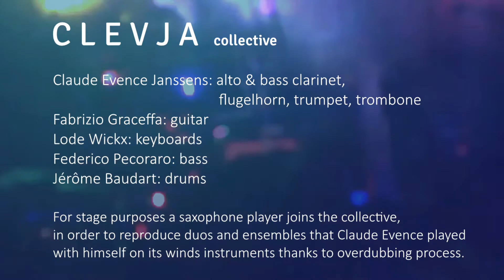CLEVJA & BRUSSELS VOCAL PROJECT - "Sentimental sonata in a cool mood" (Claude Evence Janssens)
"Sentimental sonata in a cool mood" (homage to Duke Ellington)
from 10 tracks album "PolyMorphosis" to be released on CD and on line on the 7th of october 2020.

5 musicians (CLEVJA collective) + 4 singers (Brussels Vocal Project) :

Claude Evence Janssens : alto and bass clarinet, trumpet, flugelhorn, trombone, compositions
Lode Wickx : keyboards
Fabrizio Graceffa : guitar
Federico Pecoraro : bass
Jérôme Baudart : drums
Anu Junnonen : mezzo
Elsa Grégoire : alto
Leander Moens : tenor
François Vaiana : baritone

Project description (en Français dessous le texte en Anglais) :

P o l y M o r p h o s i s [Urban jazz trip] is a patchwork organised on the basis of themes composed by Claude Evence Janssens, quotes from jazz standards, paraphrases of J.S.Bach and influences of various blues guitar players, groovy bass players and funky drummers, with the contribution of singers and instrumentalists gathered around the project. A surprising interpenetrations game where variations on great standards themes take unexpected forms, depending on the new harmonic context in which they appear. The whole thing overhanging a groovy background tinged with brass band and jungle-jazz tones.

P o l y M o r p h o s i s [Urban jazz trip] est un patchwork organisé sur base de thèmes composés par Claude Evence Janssens, de citations de standards de jazz, de paraphrases de J.S. Bach, et d'influences de divers guitaristes de blues, de bassistes groovy, de batteurs funky, avec la contribution de chanteurs et d'instrumentistes réunis autour du projet. Un surprenant jeu d'interpénétrations où les variations sur des thèmes de grands standards prennent des formes inattendues selon les nouveaux contextes harmoniques auxquels ils sont soumis. Le tout se voit soutenu par une base soul et groovy teintée de sonorités de brass band et jungle-jazz.